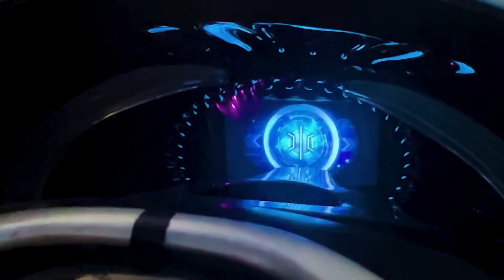Hipercoche que Dispara Agua con Tecnología de la NASA | Hiperión XP-1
Este es el Hyperion XP-1... Uno de los autos más avanzados jamás construidos, está propulsado por un sistema de propulsión de hidrógeno que hace que el auto literalmente escupa agua por el escape. También utiliza algunas de las tecnologías más avanzadas jamás agregadas a un automóvil, se puede cargar en 5 minutos y tiene un alcance de más de 1500 km. El XP-1 también puede alcanzar 0-100kh/m en solo 2,2 segundos y tiene una velocidad máxima de más de 350km/h. Alex nos da una mirada más cercana a lo que seguramente serán los autos más geniales y avanzados de la historia.